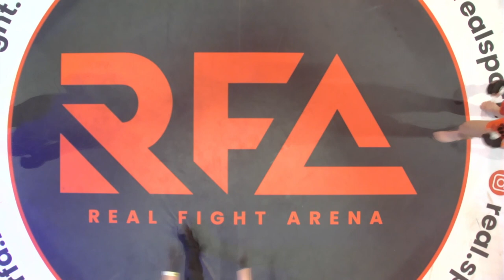Hanuman Cup 45 NOVÁK VS MORARI